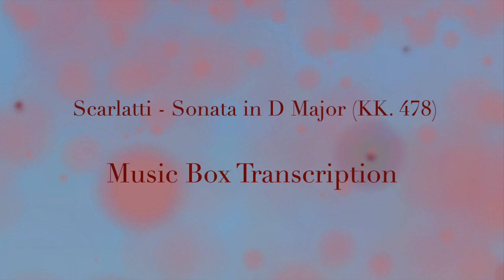Scarlatti - Sonata in D Major (KK. 478), Music Box Transcription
A music box cover of Scarlatti's Sonata in D Major (KK. 478)